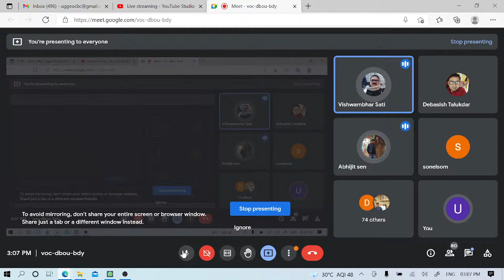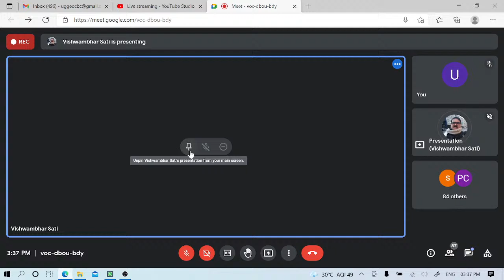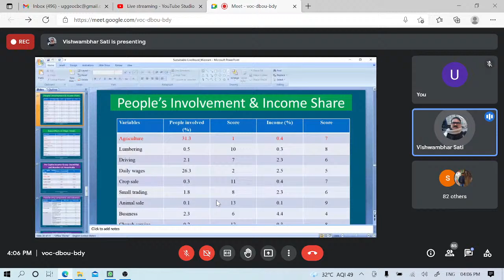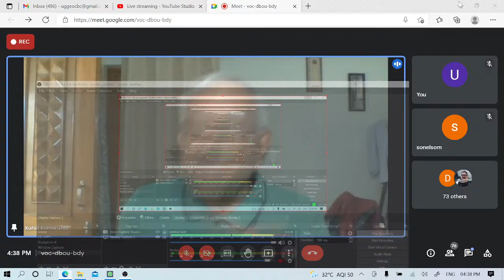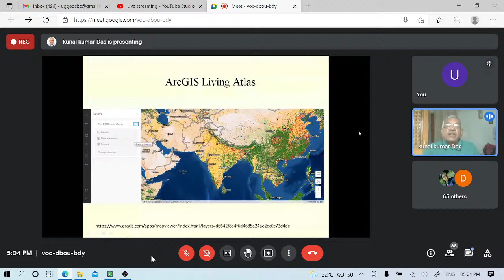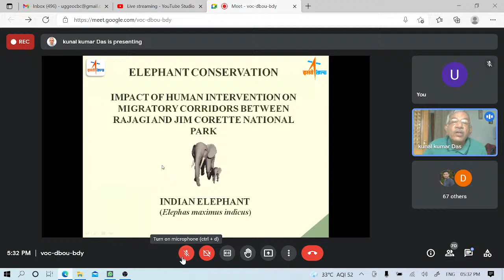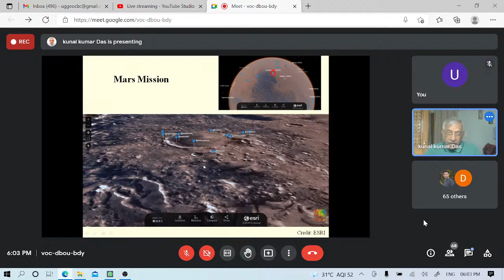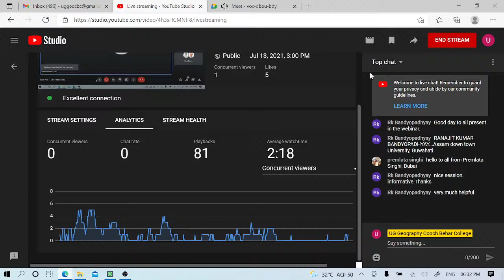Online Special Lecture Series- Organized by Department of Geography Cooch Behar College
RESOURCE PERSONS

1) Topic: "Sustainable Livelihood Approach to Poverty Reduction in Mizoram"
 Dr. Vishwambhar Prasad Sati
Professor, Department of Geography and Resource Management, Mizoram University

2) Topic: "Geospatial World- Earth Observation and evolving trends"
Dr. Kunal Kumar Das
Scientist (Retd.) Indian Space Research Organization (ISRO) DEHRADUN

ORGANIZED BY DEPARTMENT OF GEOGRAPHY COOCH BEHAR COLLEGE